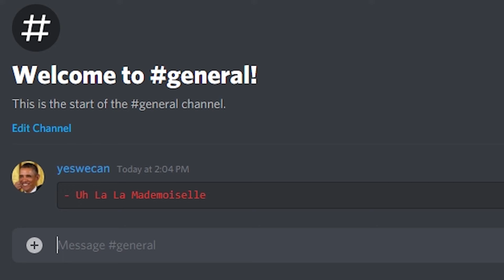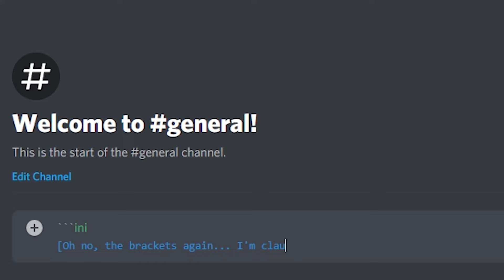How To Do Discord Color Text 🔴🟡🔵🟣🟢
In this video, I show you how to format color text on discord. There are 6 colors available and in order for them to work, they require a specific format which is shown in the video.